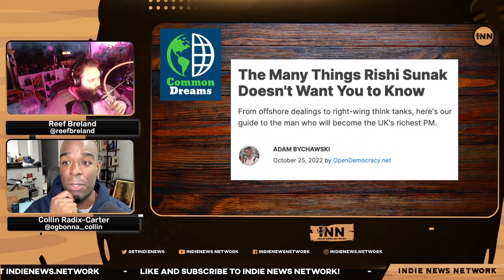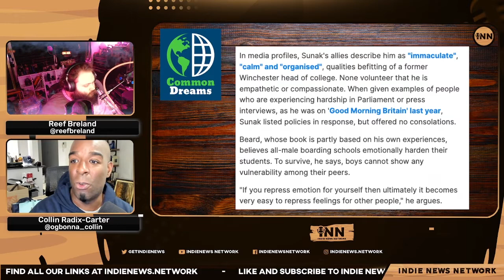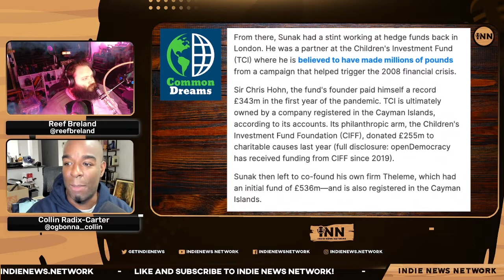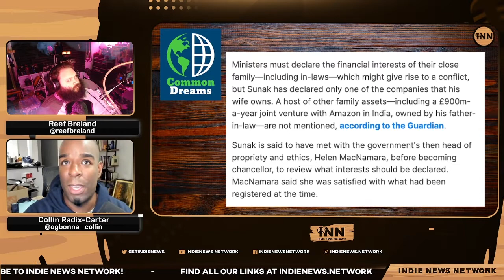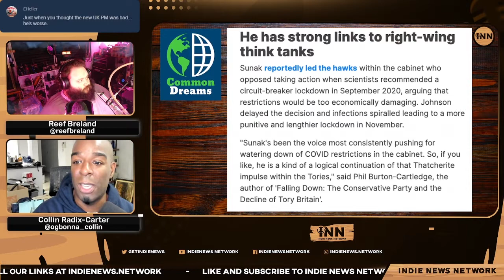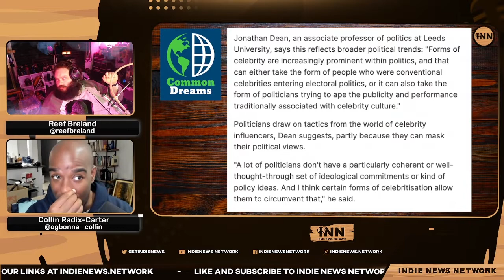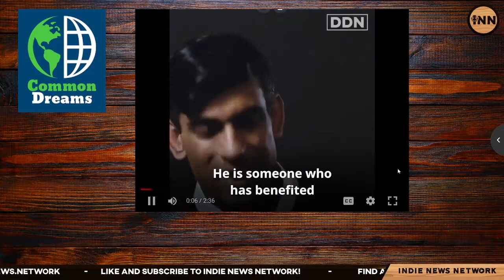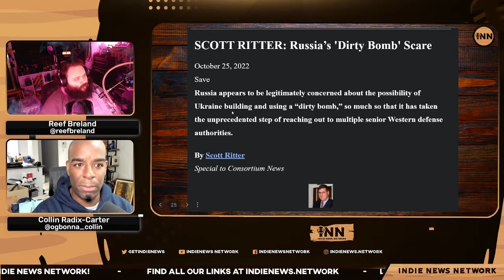6 Things New UK Prime Minister Rishi Sunak Doesn’t Want You to Know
6 Things New UK Prime Minister Rishi Sunak Doesn’t Want You to Know About Him

Co-Hosts:

Collin Radix-Carter
You can find all of Collins links on his linktree:

Reef Breland
You can find all of Reefs links on his linktree:

Articles:

Common Dreams: “The Many Things Rishi Sunak Doesn’t Want You to Know.” Written by Adam Bychawski.